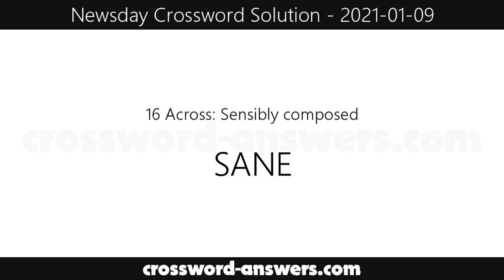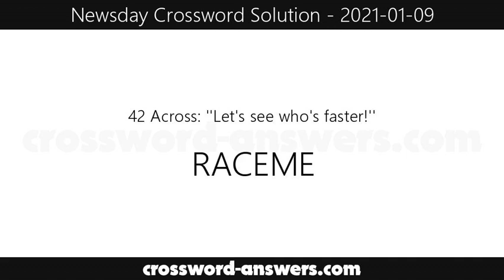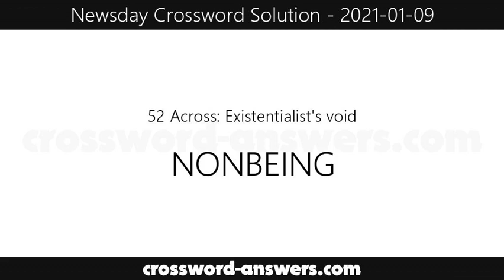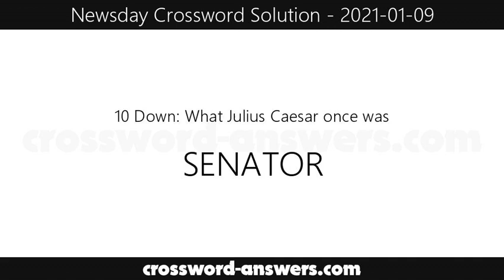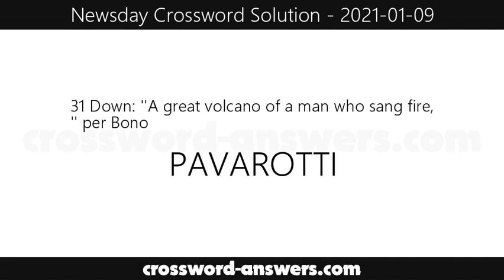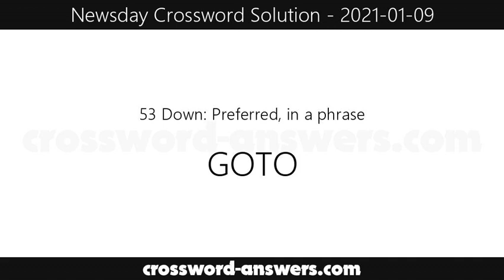Newsday Crossword Answers for Saturday, January 9, 2021 ( 2021-01-09 )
The newsday crossword answers for the crossword published on Saturday, January 9, 2021.